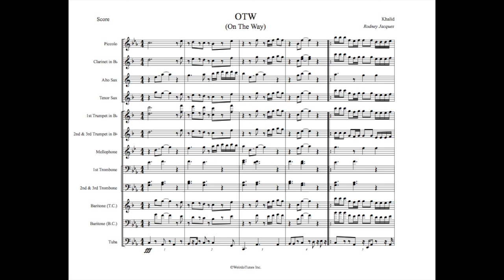OTW Full Display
Genre: R&B

Arrangement Type: Ballad

Artist: Khalid Ft. Ty Dolla Sign & 6LACK

WeirdoTunes Inc.